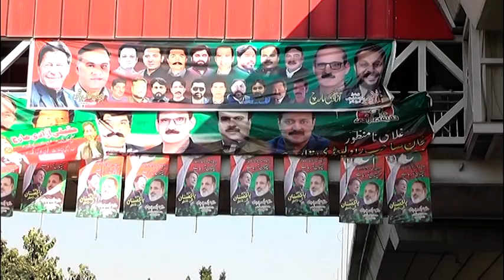PTI long march | Faizabad Dehrna preparations views| PTI Workers Reached khaima Basti | EPI News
epi News
PTI long march | Exclusive views from Faizabad Dehrna preparations| PTI Workers Reached khaima Basti  | EPI News

All videos on my channel are owned rights.
We never upload any video without permission except public domain videos.
Every video shoot is from my own camera.
which is a set of guidelines used to determine if a work can be used without permission.
teaching, and parody.